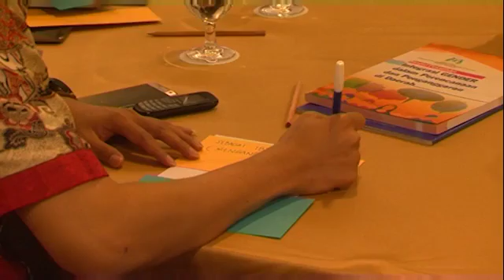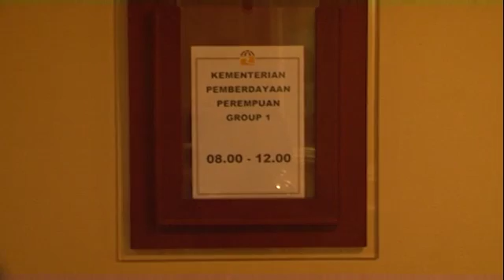Acara PUG (Pengarus Utamaan Gender) KPPA di hotel Redtop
PUG (Pengarus Utamaan Gender) PUG (Pengarus Utamaan Gender) PUG (Pengarus Utamaan Gender) PUG (Pengarus Utamaan Gender) PUG (Pengarus Utamaan Gender) #